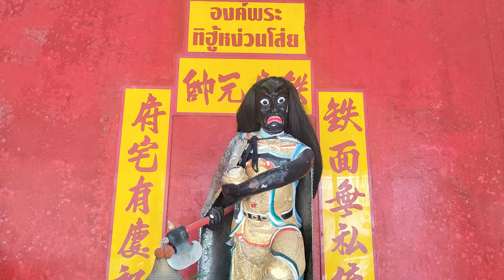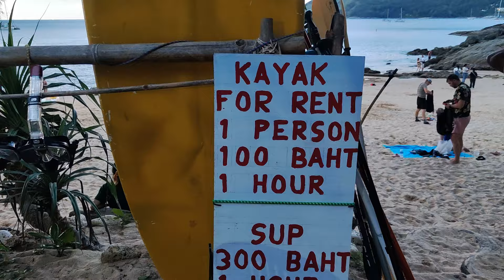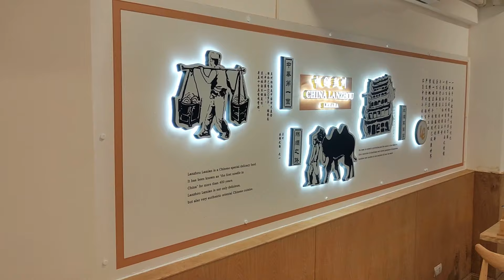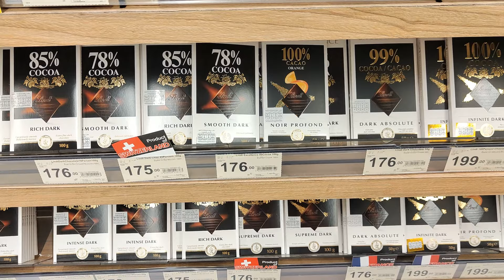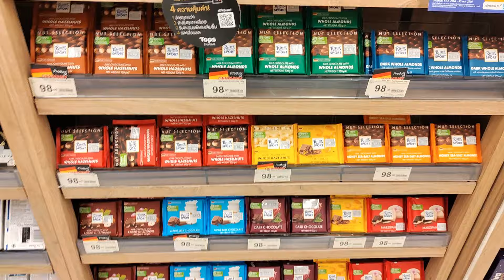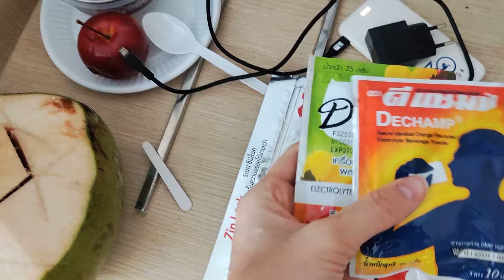В ОТПУСК НА ПХУКЕТ. ПАТОНГ. РЫНОК ЕДЫ. ЦЕНЫ. ГОРЯЩАЯ ПУТЕВКА FORTUNA 3*. СТОИТ ЛИ ЕХАТЬ?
Добро пожаловать на наш канал, где мы поделимся своими впечатлениями от незабываемого отпуска на острове Пхукет в Таиланде!
Мы начали наше путешествие с посещения Большого Будды - одного из самых известных мест на острове. Оттуда открывается потрясающий вид на остров и окружающие горы. Затем мы отправились в Храм Чалонг, где узнали много интересного о традициях и обычаях тайской культуры.

Конечно же, мы не могли пропустить посещение пляжей, которые также являются одной из главных достопримечательностей Пхукета. Мы наслаждались белоснежным песком и кристально чистой водой, попробовали различные виды водных развлечений.

Но это еще не все! Мы посетили рынок еды, где попробовали разнообразные блюда тайской кухни.

Я надеюсь, что вы насладитесь просмотром этого видео и получите немного вдохновения для своего следующего отпуска.